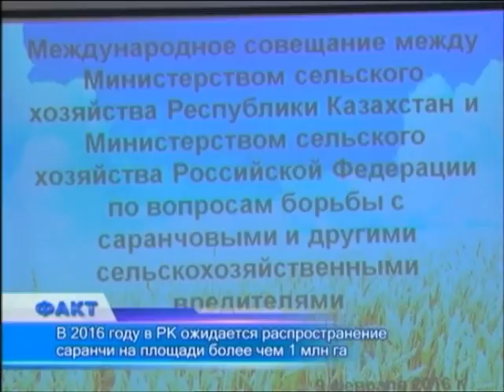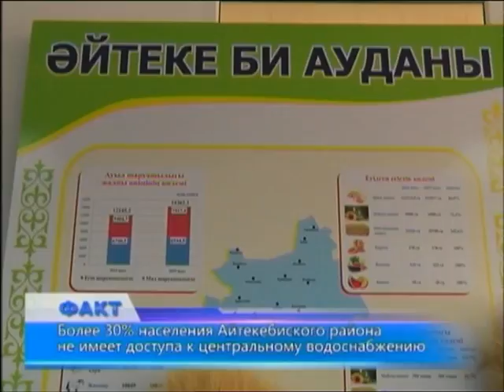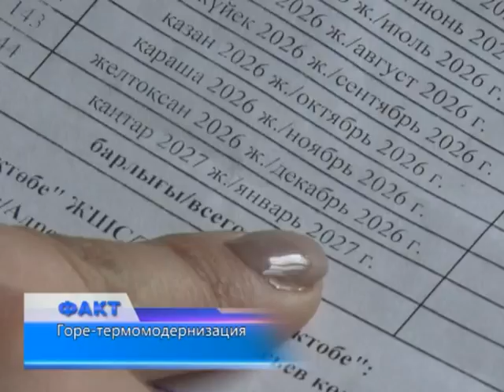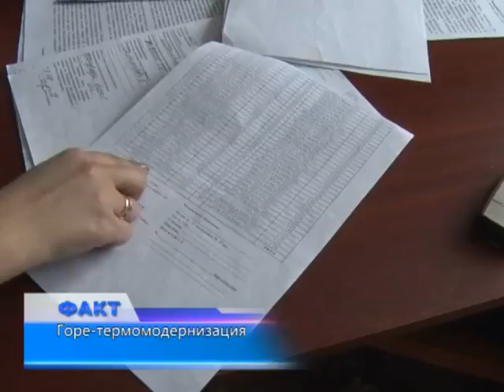Факт (Рика ТВ) от 9 февраля 2016 года